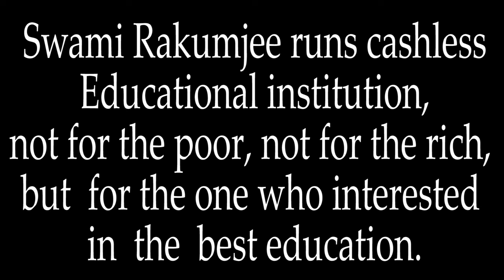{Part - 2}Zen Story Gateless Gate 45. :"WHO IS HE ? " by Swami Rakumjee |1470